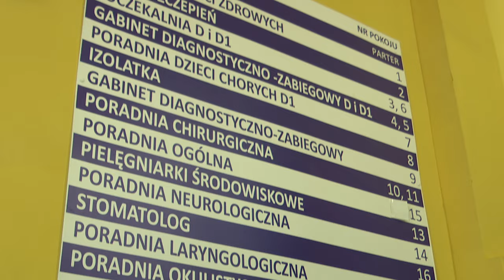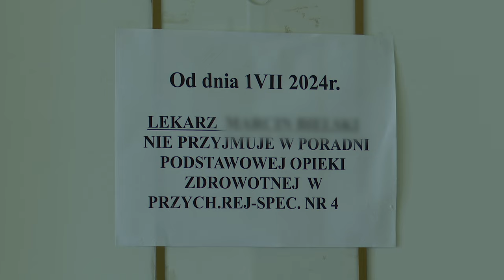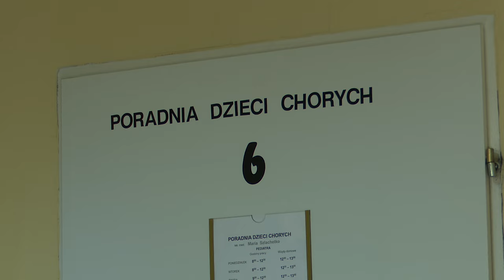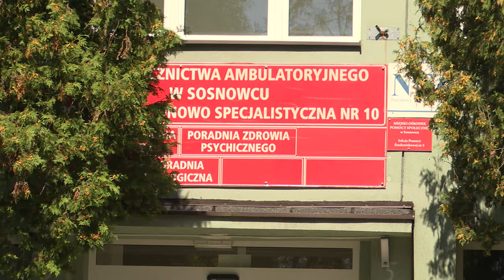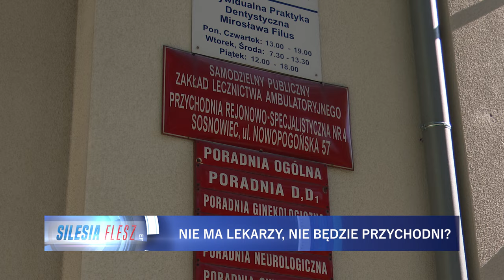Nie ma lekarzy, nie będzie przychodni? 16.08.2024